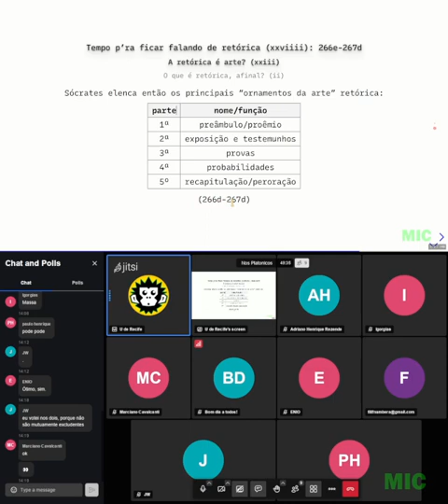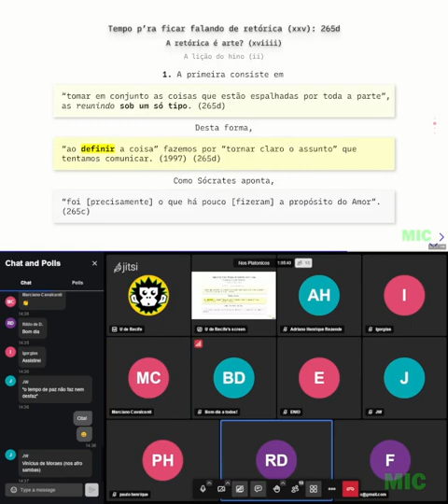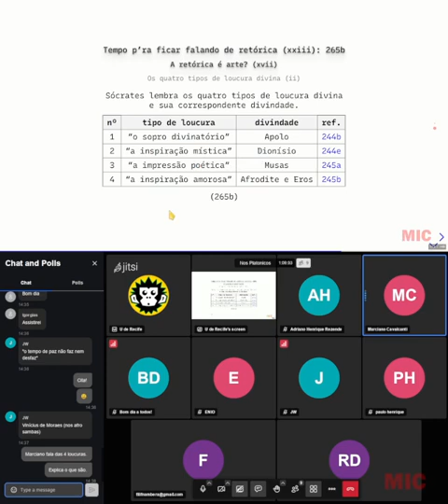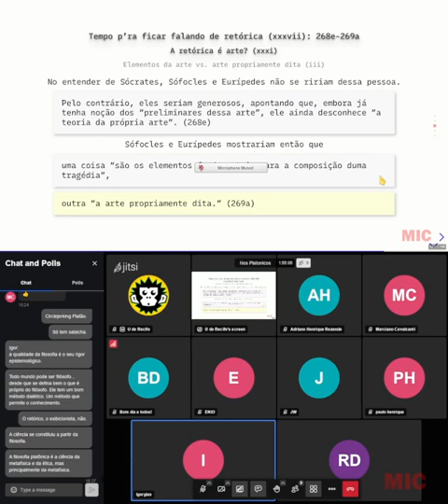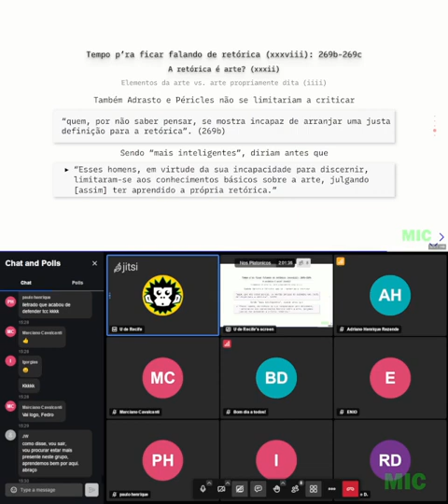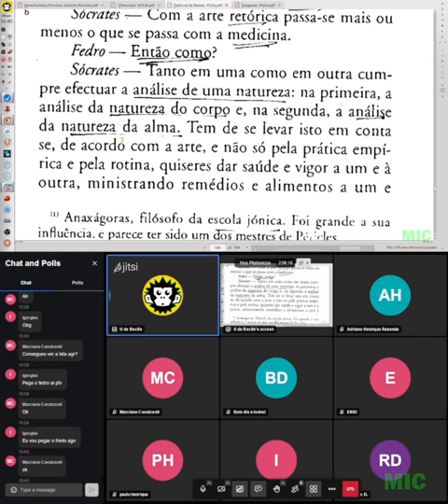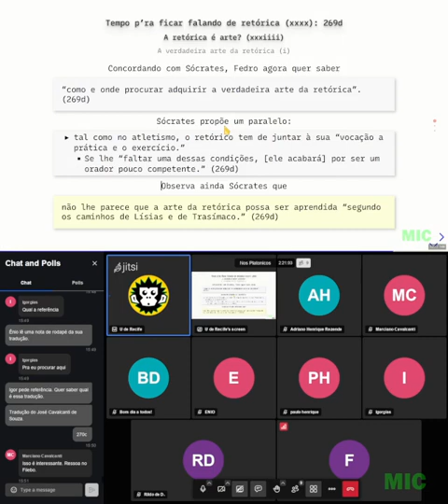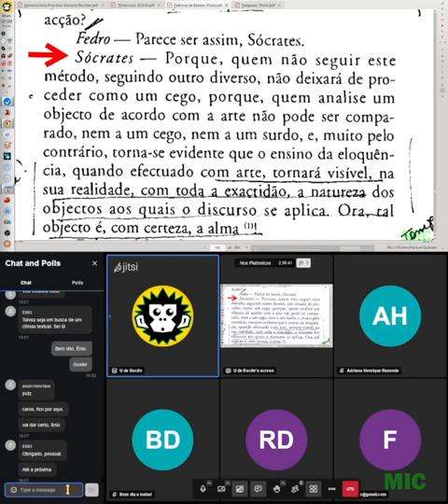Nós Platônicos lendo Fedro, encontro de 29 de setembro de 2023.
Leitura comentada do diálogo Fedro, 269a-270d.